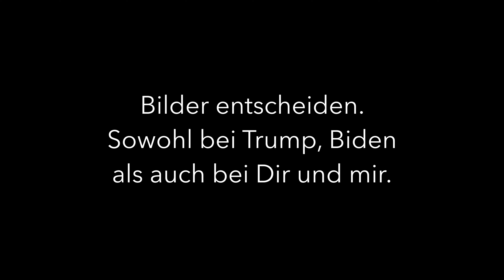Trump Attentat aus der Sicht eines Fotografen. Bilder entscheiden.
Moin Moin! :)
Heute gehts mal um was ganz anderes, dass Trump Attentat und wie die Bilder wirken. Bilder entscheiden, ganz egal bei wem.

0:00 Bilder und Einleitung
0:49 Diashow
1:15 Trump Attentat und Wirkung der Bilder
4:53 Diashow

Smoke NINJA Nebelmaschine
Get  Smoke NINJA
Amazon link to promotion
Available:  2024/01/13~2024/02/02

Available:  2024/01/13~2024/02/02

Die LED bei
1.) Zhiyun:

Willst Du eine coole Jacke für Fotografen von Haukland?

Möchtest Du auch mal schöne Bilder von Dir haben oder hättest gerne ein Coaching?

Mit dem Code Dennis20, sparst Du 20% bei Deiner nächsten Bestellung.